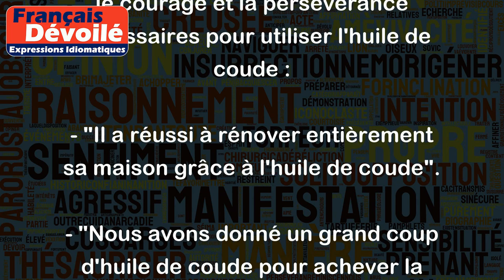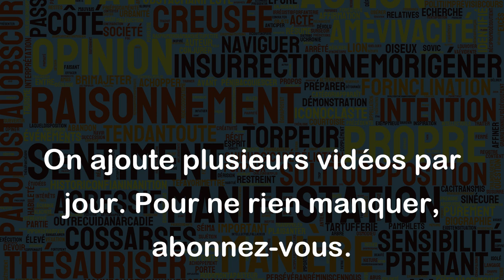Huile de coude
"Huile de coude" est une expression française qui signifie une forte activité manuelle, un travail physique difficile et épuisant, réalisé avec une grande intensité.
Cette expression utilise l’image de l’entretien d'une machine qui nécessite de l’huile pour fonctionner correctement. De même, le corps humain nécessite une force intense pour accomplir certaines tâches manuelles.
Voici quelques exemples pour illustrer le courage et la persévérance nécessaires pour utiliser l'huile de coude :
- "Il a réussi à rénover entièrement sa maison grâce à l'huile de coude".
- "Nous avons donné un grand coup d'huile de coude pour achever la construction à temps."
- "Il espère réussir à décrocher ce contrat grâce à son expérience et son huile de coude."
- "Elle travaille tous les jours avec l'huile de coude pour parfaire sa technique de peinture."
En somme, l’huile de coude est une expression française populaire qui valorise le travail manuel rigoureux et la détermination que cela implique.